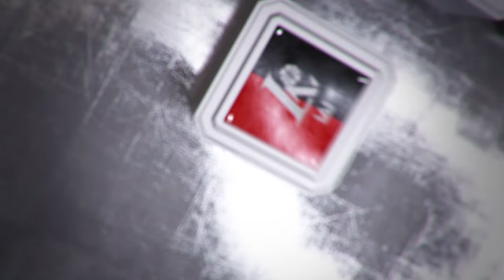Rungtynių apžvalga: Panevėžio „Lietkabelis“ - Kauno „Žalgiris“ [2017-01-30]